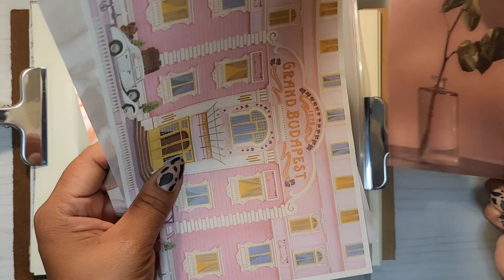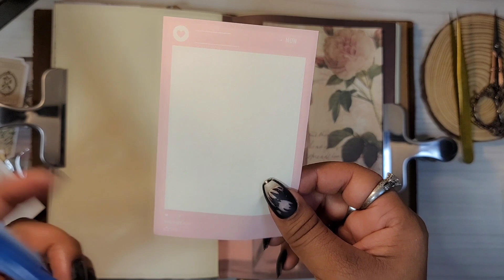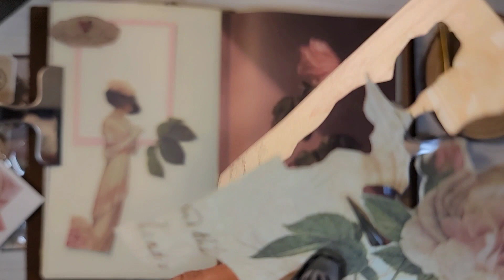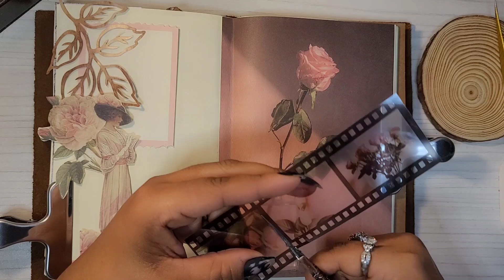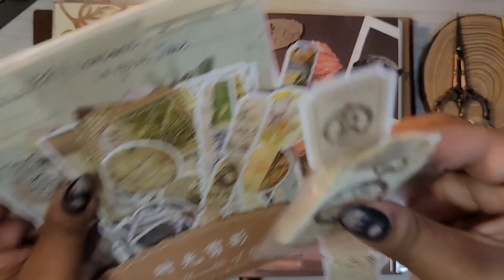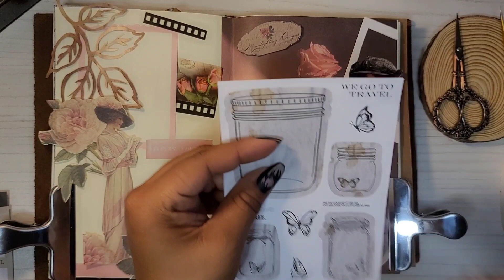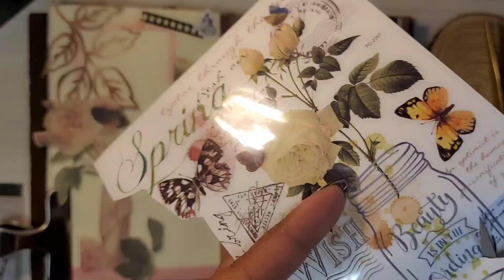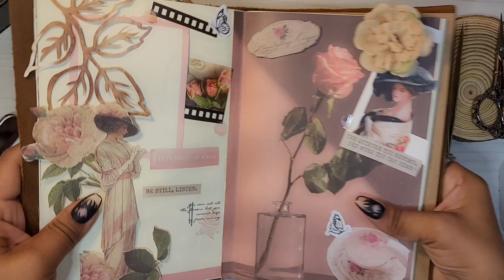Asmr Journal with Calming music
Use headphones to get a better sound experience

Please be patient wheile I try to post more content I'm in the middle of something big ❤. I really appreciate all of you!!

All of my stationary supplies are from Aliexpress & Shein and Amazon.